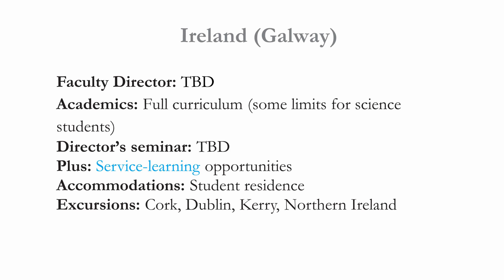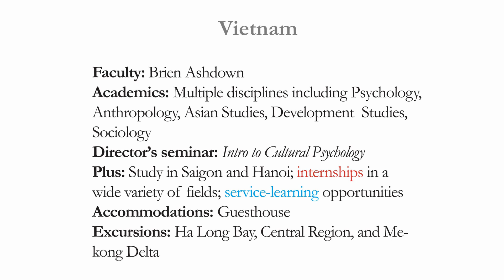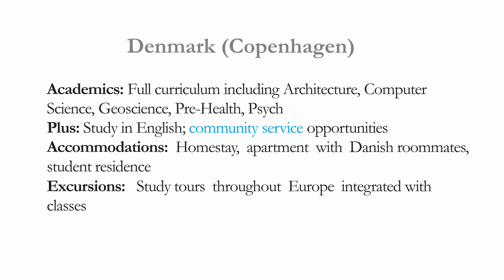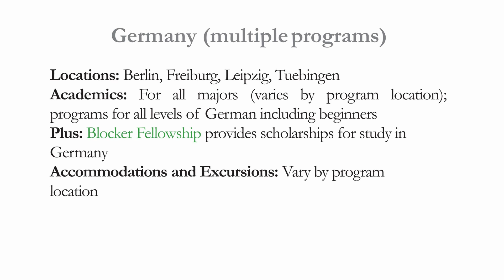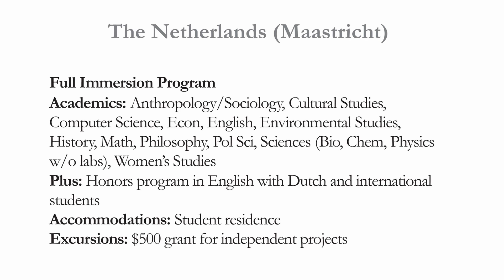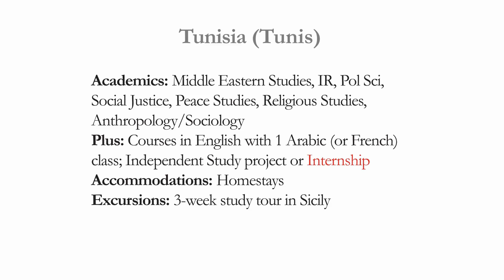Fall 2021 Programs Video